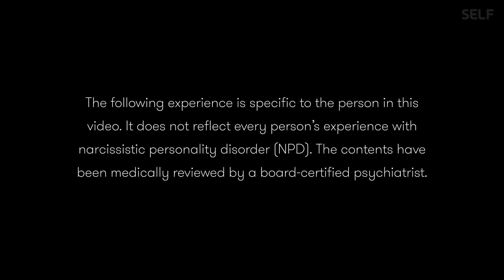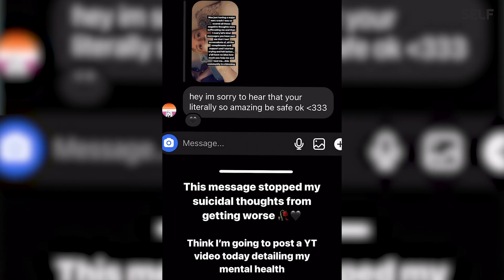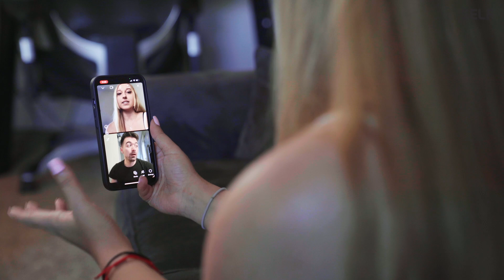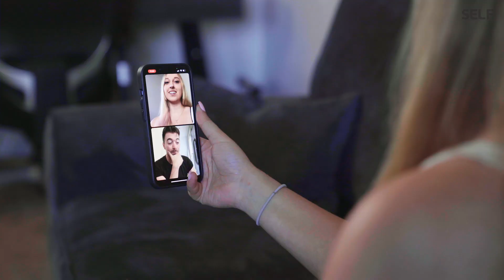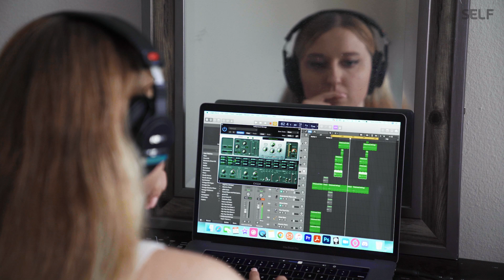Every Way Narcissistic Personality Disorder (NPD) Affects My Life | Day To Day | SELF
Narcissistic Personality Disorder (NPD) is a mental health condition in which people can have an inflated sense of their own importance, a deep need for excessive attention and admiration, trouble with relationships and a lack of empathy for others. From getting ready in the morning to self care routines, exercise habits, and relationships, see how narcissistic personality disorder impacts every aspect of 24 year old Tessa's life.

Director: Skylar Economy
Director of Photography: Randall Peck
Editor: Brittany Lewis, Jess Lane, Katie Wolford
Talent: Tessa, David, Jacob
Senior Producer: Vara Reese
Line Producer: Joe Buscemi
Associate Producer: Landrie Hatcher
Production Manager: Melissa Heber
Production Coordinator: Fernando Davila
Casting Producer: Vanessa Brown
Camera Operator: Bryan Gosline
Audio: Adam Terrell
Production Assistant: Casey Cowan
COVID Supervisor: Kylie Walchuk
Post Production Supervisor: Christian Olguin
Supervising Editor: Erica Dillman
Assistant Editor: Andy Morell
Graphics Supervisor: Ross Rackin